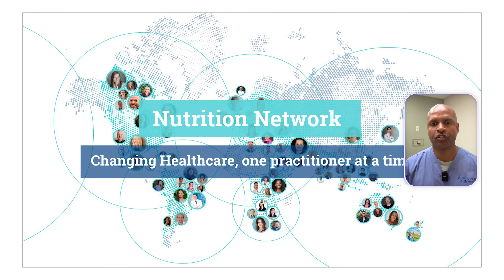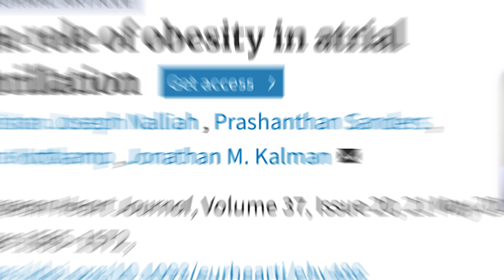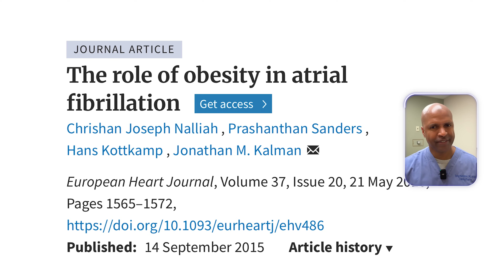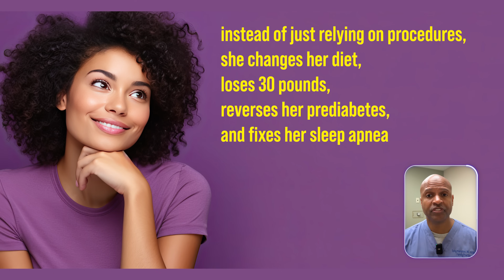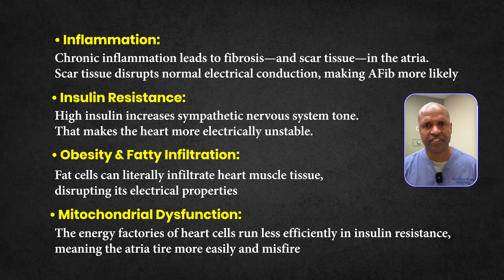What Causes Afib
AFib, or atrial fibrillation, is the most common heart rhythm problem in the world—but did you know the biggest cause is often overlooked? In this video, Dr. Tony Hampton, a board-certified family and obesity physician, explains the hidden metabolic root of AFib.

You’ll learn why body weight and insulin resistance matter more than cholesterol, how BMI raises your risk of AFib by 4–5% with every unit increase, and most importantly, what you can do to prevent or even stabilize AFib.

This isn’t just about managing symptoms—it’s about addressing the root cause. And that’s why I trust the Nutrition Network, the leading resource for low-carb and metabolic health education.

Whether you’re living with AFib or trying to prevent it, this video will give you hope, clarity, and actionable steps to protect your heart.

👉 Watch until the end to discover how metabolic health can literally bring rhythm back to your heart.

🕒 Suggested Timeline / Chapters

00:00 The Overlooked Cause of AFib
00:40 What is AFib? (Simple Explanation)
01:48 The BMI Connection: 4% Risk Increase Per Unit
03:42 Metabolic health connection to Afib
04:44 What causes afib
05:40 Practical Tips to Reduce AFib Risk